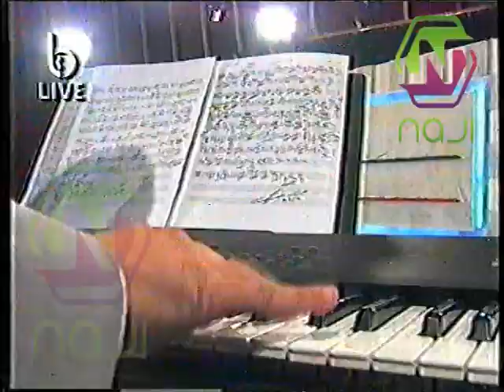علاء زلزلي واقف حتى لاقيك من برنامج ليلة حظ.